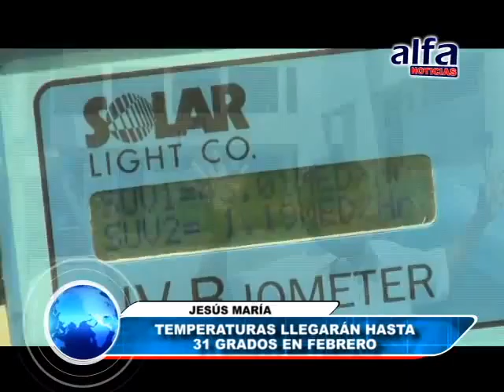ALFA NOTICIAS- TEMPERATURAS LLEGARÍAN HASTA 31 GRADOS EN FEBRERO